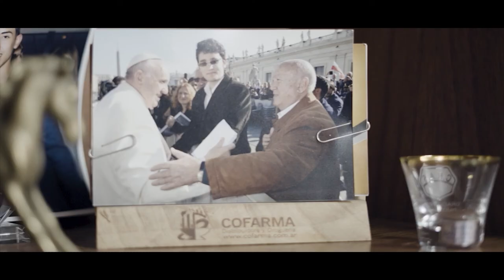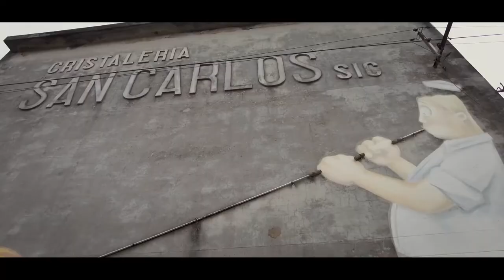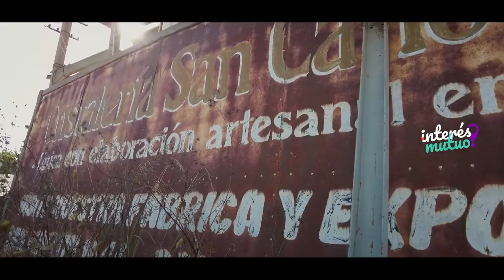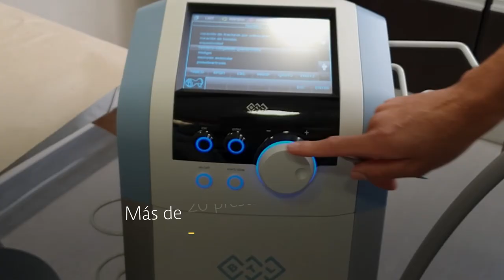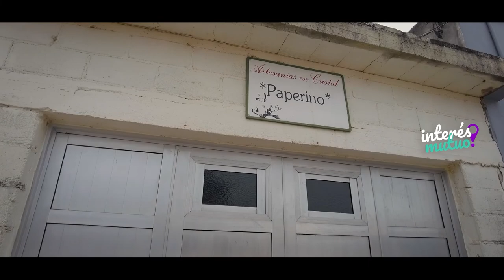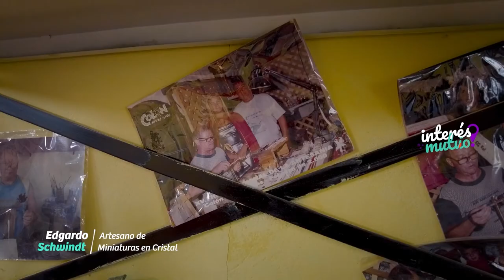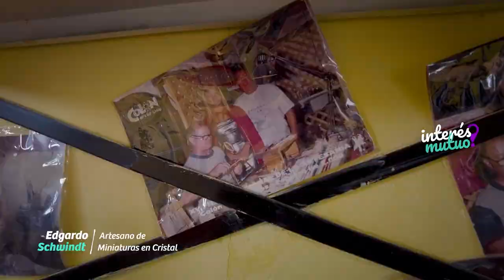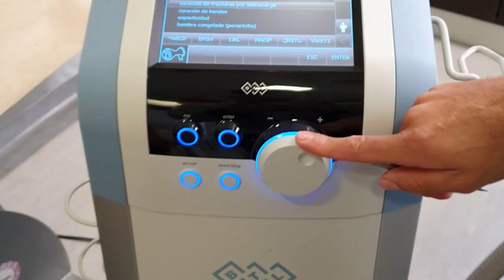San Carlos (Santa Fe) - Episodio 12 - Temporada 6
Cele prepara un brindis de festejo para el equipo, pero Rodri rompe una copa de la familia Peralta difícil de imitar: San Carlos es el mejor lugar para encontrarle una solución al problema.